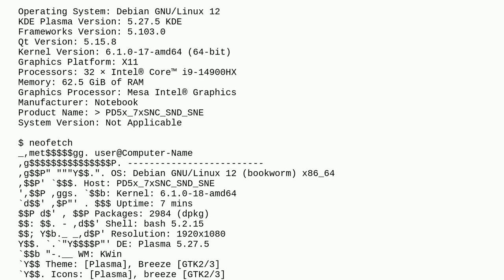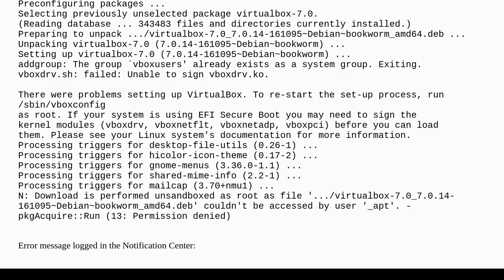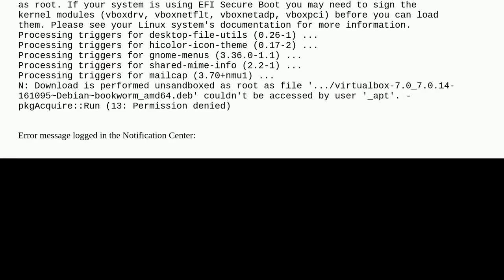Installing VirtualBox on Debian 12 Bookworm With Errors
A special thanks goes out to the community

  virtual-machine debian secure-boot kernel-module virtualbox